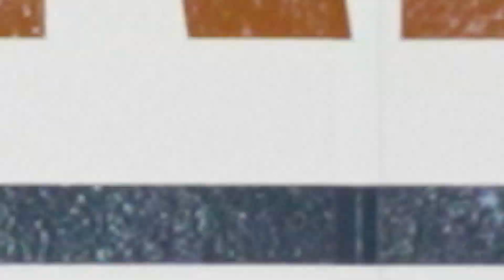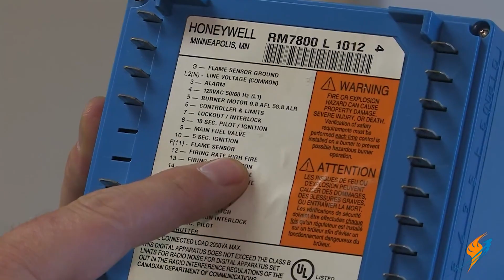Unpacking Flame Safeguards: Your Boiler's Best Friend - Boiling Point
Get ready for another information-packed episode of the Boiling Point! Today, we're discussing flame safeguards - what they are, what they do, and why they are crucial for the safe operation of your boiler. Don't miss out on this insightful discussion!

If you want to learn more about Boiler University, you can visit our

Remember the value of your boiler system, maintain it properly and save cost in the future. Boiler maintenance is key.

We offer nationwide boiler rental. Get a quote within an hour!